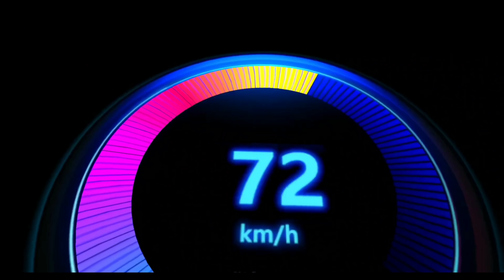Top 10 NEW Games For Android JUNE 2021 High Graphics (Online/Offline)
Hey guys, in this video, I'm going to show you the Top 10 NEW Games For Android JUNE 2021 High Graphics (Online/Offline)
✪Links to the games featured in the video:-
1: Revenot
2: Jugg Wars
3: TEGRA Crafting and Building Survival Shooter
4: Horror Brawl
5: NEO 2045
6: Speed Together 2
7: Ni no Kuni: Cross Worlds
8: Cyber War: Cyberpunk Reborn
9: LOST Signal
10: The Story Of White Stone State